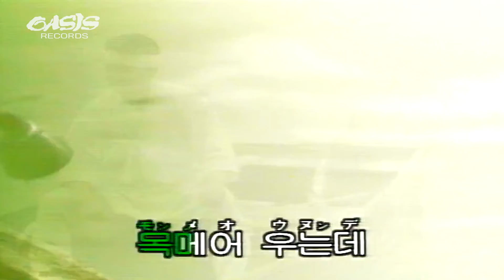[오아시스레코드 노래방] 눈물젖은 두만강 - 김정구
오아시스레코드_k-00006 - 눈물젖은 두만강 - 김정구